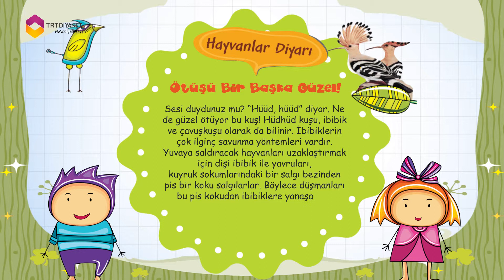1 Temmuz 2015 Çarşamba Diyanet Çocuk Takvimi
1 Temmuz 2015 Çarşamba Diyanet Çocuk Takvimi - TRT DİYANET